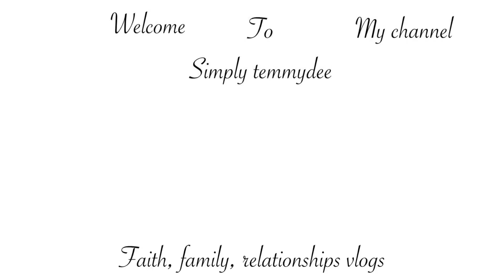Hair Growth Journey, Amazon Wig Review, Shein Bucket Hats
In this view I give my honest opinion on an Amazon wig and share my hair growth journey so far.
Get hair ready with me
Amazon wig install
Amazon wig yeah or ney
Amazon wig install and review
Shein bucket hat review
Will I buy another Amazon wig
Shout out to YouTuber @naturally on a budget
4c natural hair
affordable wigs on amazon
amazon prime wig
amazon wig review
amazon wigs
grow hair
hair journey
hair loss
hair loss in women
hair transformation
how to grow natural hair
lace front
lace wig
make up
my natural hair journey
natural hair growth products
natural hair journey no big chop
onion juice for hair growth